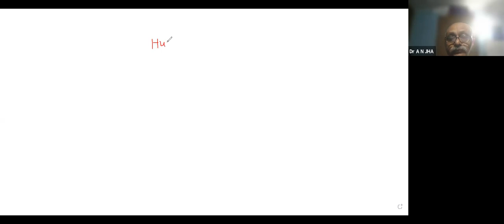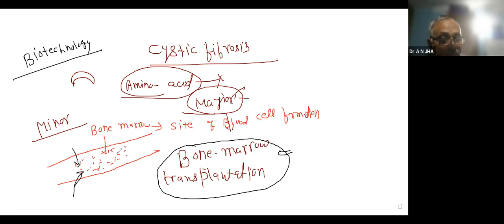Learnivio | Mutation Autosomal Disorders | KVPY Biology | Lect 4 | 19-10-2021